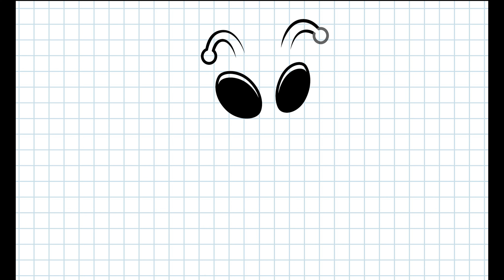How To Draw An Alien #1 | Drawing Tutorial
Whether you're a beginner or an experienced artist, my "How To Draw An Alien" video will guide you through the process. Grab your sketchbook and follow along as I break down each detail. By the end, you'll have an impressive masterpiece. Don't miss this chance to improve your skills. Draw this and discover the joy of creating art.